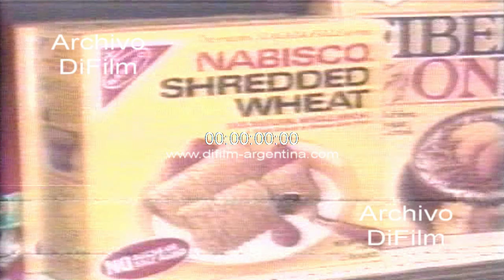Crisis economica en Japon - Gente comprando alimentos en tienda 1989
Crisis economica en Japon: Mientras que el dólar débil ha hecho que los productos que salen de Estados Unidos sean mas económicos en términos del Yen eso no significa que sea mas barato hacer que esos productos lleguen al mercado japonés. Los intermediarios parecen estar haciendo mas diferencias que nunca manteniendo los precios minoristas de muchos bienes norteamericanos tan altos como estaban antes de la caída del dólar. Insert tienda con venta de alimentos estadounidenses. Gente comprando alimentos. Hombres trabajando en una oficina. Tiendas con venta de ropa. Gente caminando por la calle.
Fecha: 10/4/1989
Duración: 1 minuto 32 segundos
Código: UG-2258